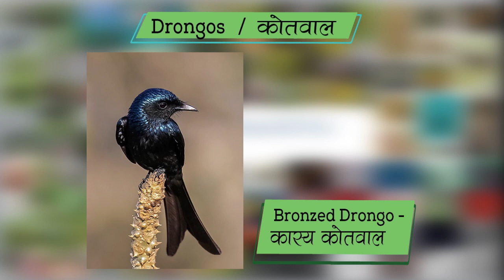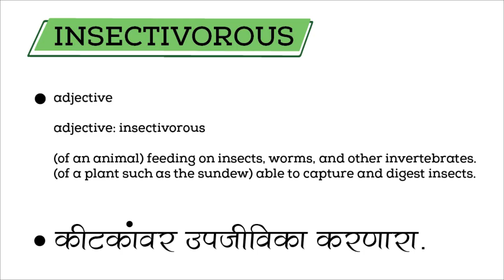Life Around Us Ep.02 | Black Drongo | कोतवाल पक्षी | Dicrurus macrocercus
Black Drongo is one of the common birds found in all over India and Maharashtra. Its called कोतवाल in Marathi.
Life Around Us is a series of sessions by Earthshastra introducing different species of different life forms around us which we generally tend to ignore.

Credits:
Creative Inputs:
Vrushali Phatak

Video Editing:
Sameer Shaikh

Content:
Aniket Motale